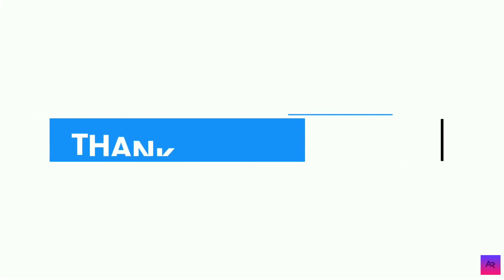EARLY MORNING & NIGHT BIKE RIDE 😍😍|| HIGH SPEED|| Bolpur (Santiniketan)|| Quarantine Ride|| 2020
Hey what's up guys, I hope you all are fine. So, in this video I tried to have a look of a same location in the early morning and in the night in Bolpur (Santiniketan). Bolpur is a beauty, which no one knows about.
Bahaut hi khubsurat jagah hay Bolpur. The greenery over here is fabulous.
Sorry guys, because of the lockdown, I am not able to step out that much, but tomorrow I am going to show you a new location, so stay tuned for that...
For the first time I'll be having a vocal conversation with my viewers...
Enjoy the bike ride :)